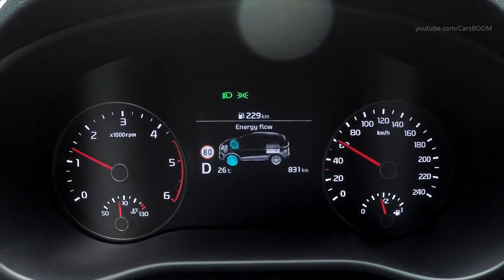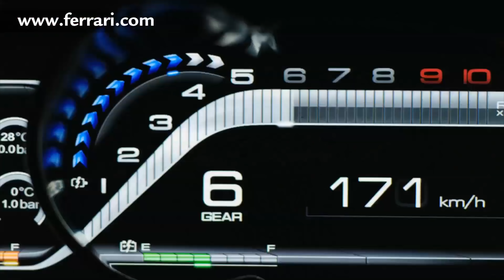Ce este Mild Hybrid - Cavaleria.ro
Varianta scurtă e așa: nu trebuie să bagi mașina în priză și nici să te comporți cu mașina ca și cum ai căra niște ouă lăsate libere prin portbagaj. Mild Hybrid nu este altceva decât un sistem de motor electric și baterie care ajută motorul convențional să consume mai puțin combustibil dar și să trimită mai eficient puterea la roată.